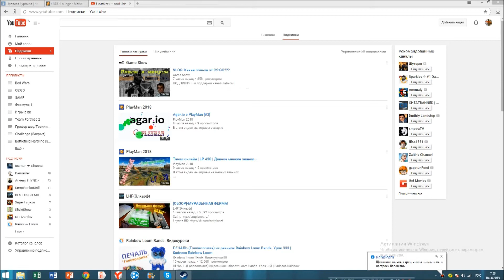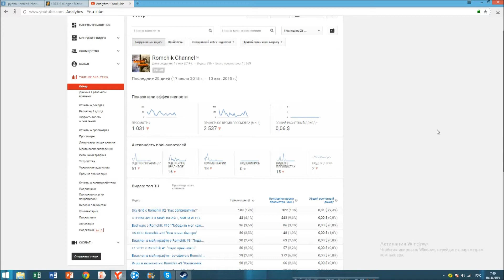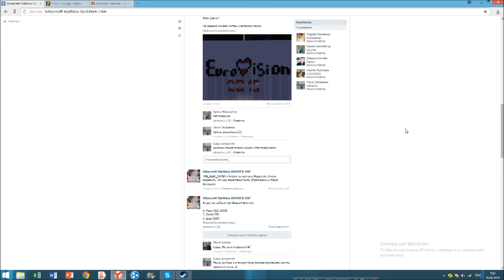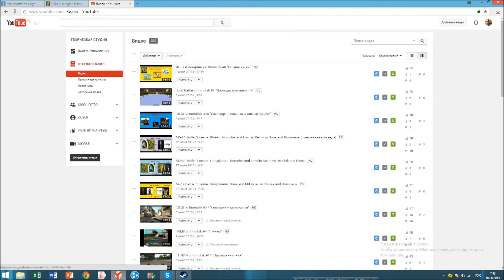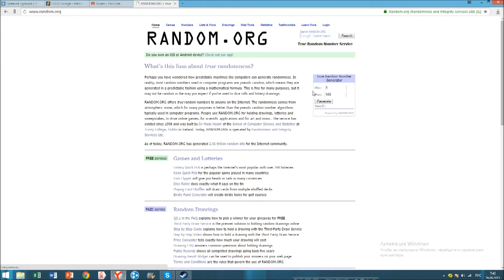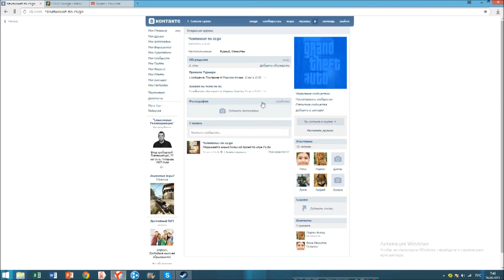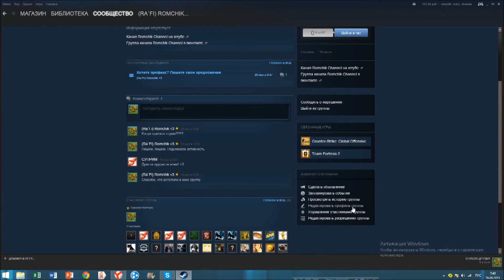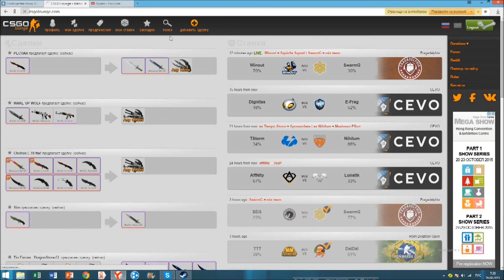Подкаст с Romchik #11 "ВАЖНО!!!"